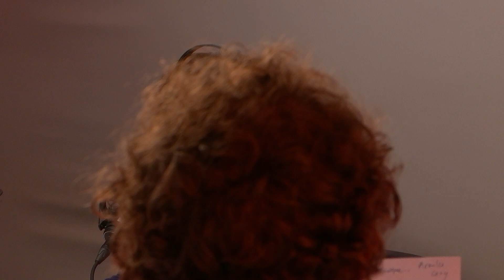"Samuel Paty n'était pas protégé", soutient le maire de Conflans-Sainte-Honorine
INVITÉ RTL - Laurent Brosse revient sur les circonstances du drame qui a touché sa ville vendredi et sur les prochaines mesures à prendre.